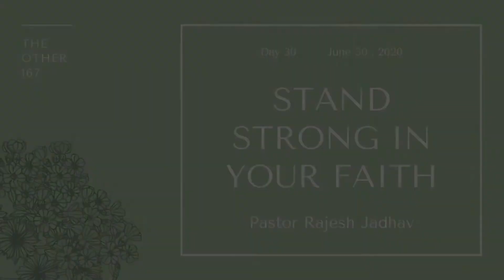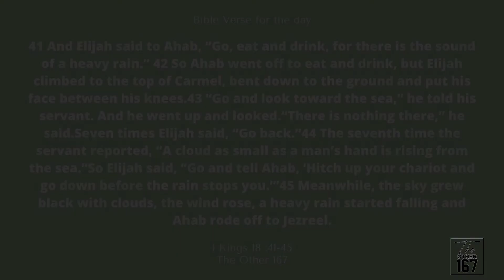Stand Strong in Your Faith | Pastor Rajesh Jadhav | The Other 167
DAY 30
JUNE 30, 2020
Tuesday.

"STAND STRONG IN YOUR FAITH"

Bible Reading- 1 Kings - 18:41-45

👉 Are you living in confusion or fear?
👉 Never lose hope.
👉 Don't step backwards but press on forward.

Let's tune in and listen to Pastor Rajesh Jadhav - The Gateway Church- Mumbai, to learn more about how to stand strong in your faith.

Godspeed!!